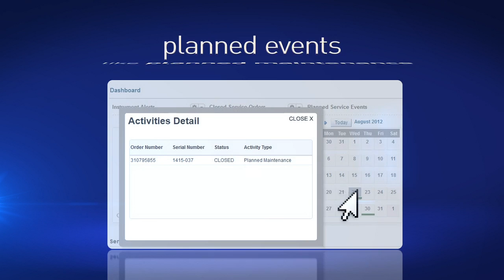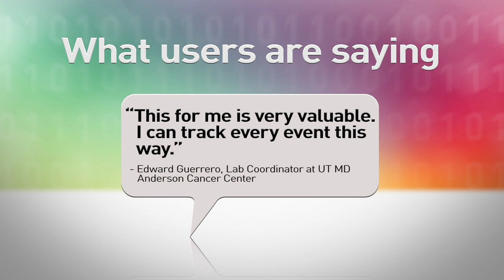Instruments & Services Portal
Wouldn't a Free online service tool make life easier to manage?

Life is now easier to manage

Introducing the Instruments and Services Portal from Life Technologies

One easy to access location for...

- complete service history
- key instrument details
- instrument-specific documentation
- planned events (like planned maintenance)
- warranty and service plan coverage
- countdown for contract expiration
- instrument alerts and closed repair details
- checking availability and scheduling instrument time
- sharing information with colleagues

What users are saying...

"I like the expandability - I'm ready to use it right now!" - Audrey Papp, Ohio State University

"I like being able to look up details from the field service reports right here. My expectation has been exceeded." - Michael Zianni, Plant-Microbe Genomics Facility, Ohio State University

"This for me is very valuable. I can track every event this way." - Edward Guerrero, Lab Coordinator at UT MD Anderson Cancer Center

Make your life easier today